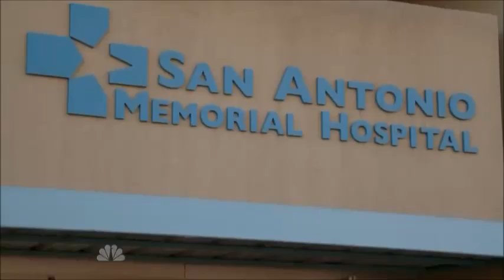Drew & Rick - 2x10 part 1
All copyrights reserved to NBC.